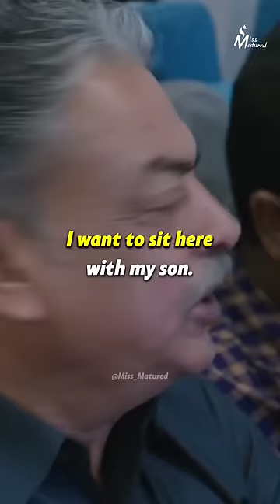Sometimes elder person should respect young! | Miss Matured